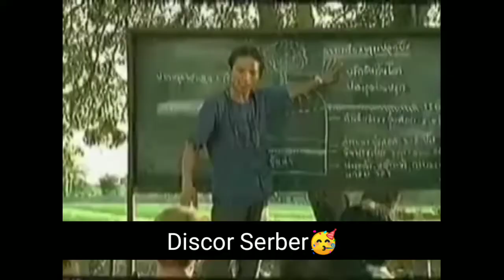Just Stop Amogus 1!1!!!1😡😡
How tu impruv 😱😱 utub chenelzz 😎👌
no amogus 😤
no fard 😳
no sus 😭😭